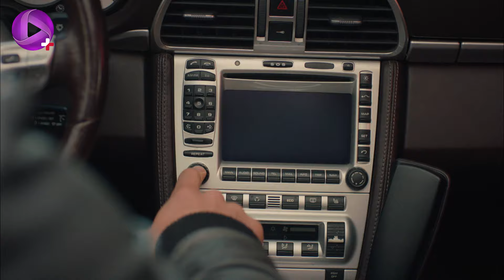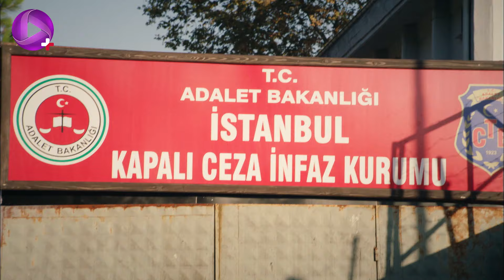Dar Entezare Aftab - Episode 40 - سریال در انتظار آفتاب – قسمت 40– دوبله فارسی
باریش تصمیم گرفته است به دیدار عمویش در زندان برود. او می خواهد با پدر کرم (احمد) در این باره مشورت کند. به خاطر این که عموی باریش و پدرش را احمد بهتر از هر کسی می شناسد. احمد برخلاف تصور باریش با رفتن او به زندان و ملاقات با عمویش موافق است. جم به خانه مد ملدا می رود و آنجا با ملیس آشنا می شود. او به ملدا پیشنهاد می دهد این بار وقتی تولین لباس های جدیدش را طراحی می کند به جای چهره های شناخته شده از دختران جوان خوش قیافه ای مثل ملیس استفاده کنیم. ملیس خیلی از این پیشنهاد خوشش می آید. ولی تولین مخالفت می کند. او دوست ندارد جم به دخترش نزدیک شود. باریش به ملاقات عمویش می رود. ولی نمی تواند از او اطلاعات جدیدی به دست آورد. ولی با زنی آشنا می شود که او هم به ملاقات عموی باریش آمده. آن زن باریش را می شناسد و قول داد بعدا با هم حرف بزنند. کرم و زینب چیزهایی که خریده بودند را به خانه ی ژاله می برند. آنها مشغول درست کردن کیک می شوند. ملیس در کافه منتظر کرم است. ولی آن دو آنقدر با هم خوش می گذرانند که به کسی فکر نمی کنند. آنها کیک زیبایی برای ژاله درست می کنند و ژاله را خوشحال می کنند و...

خلاصه داستان سریال ترکی در انتظار آفتاب
در انتظار آفتاب با رازهای پنهان، عشق های نافرجام، فریب ها و ناامیدی ها قصه ی مادر و دختری به نام های دمت و زینب است که در بورسا زندگی متوسطی دارند. دمت خیاط است و این اواخر شرایط کاری اش زیاد مناسب نیست. او تمام پس اندازش را از دست داده و شرایط خوبی ندارد. ژاله دوست دوران کودکی دمت دست یاری به سوی آنها دراز می کند. او مدیر دبیرستان خصوصی سایر، یکی از معتبرترین کالج های استانبول است. به خاطر شرایط تحصیلی، آینده ی زینب و ایجاد شروعی دوباره، مادر و دختر، با وجود مخالفت های زینب، به استانبول نقل مکان می کنند. در واقع، ژاله برنامه های زيادي دارد و رازی را پنهان می کند که زندگی هر دوی آنها را تغییر می دهد. در داستانی که بر محور عشق بین جوانان پیش می رود، بزرگترها با رازهای گذشته خود روبرو می شوند و زندگی همه زیر و رو می شود. زینب، دختر جوان بسیار لجباز و یک دنده ای است که در اولین روز مدرسه با کرم، پسر صاحب مدرسه، درگیر می شود. کرم پسر شروری است که از نام خانوادگی و موقعیت اجتماعی خانواده اش استفاده کرده و قدرت خود را به رخ هم سن و سال هایش می کشد. تنها کسی که در این شرایط دست یاری به سوی زینب دراز می‌کند، پسر خوب و باادبی به اسم باریش است که مانند یک برادر با کرم بزرگ شده و .

 @OTV Plus
 @OTV Gold
 @OTV Drama

@Turkishserial @dar entezare aftab@gunesi beklerken @Kerem Bürsin@Kerem sayer@
Hande Dogandemir@Zeynep yilmaz guzel@Yagmur Tanrisevsin@Melis guzel@Ismail Ege Sasmaz@Baris erdogan@Emre Kinay@Cihan guzel@Gökçe Yanardag@Tülin@Ebru Aykaç@Demet yilmaz@Hasan Sahinturk@Ahmet sayer@Simay Küçük@Sevim sayer@Ece Dizdar@Melda